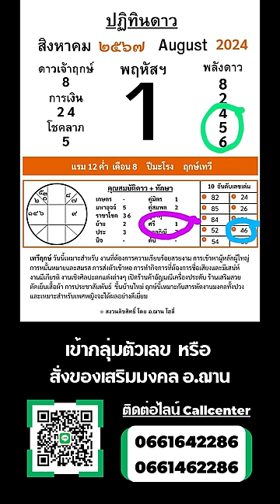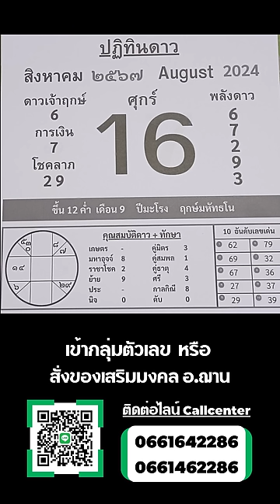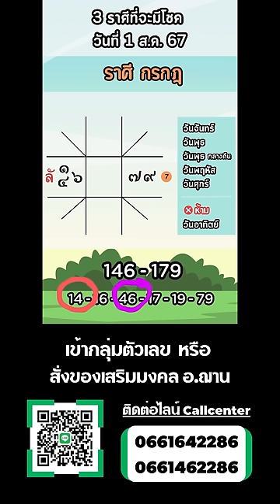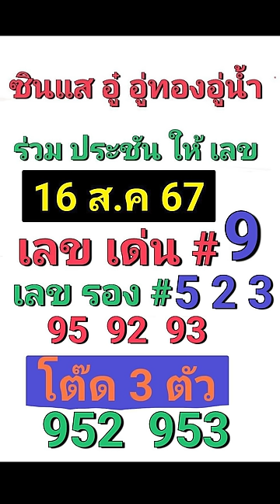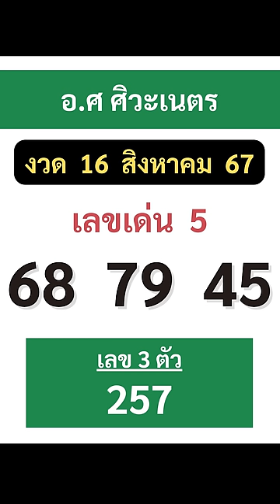เลขนำโชคจักรราศี Plus+ งวดวันที่ 16 สิงหาคม 2567 | อ.ฌาน โฮลี่